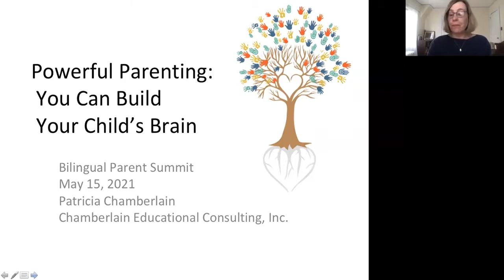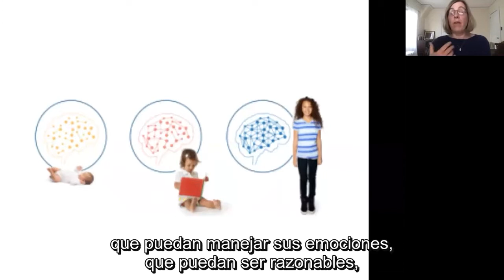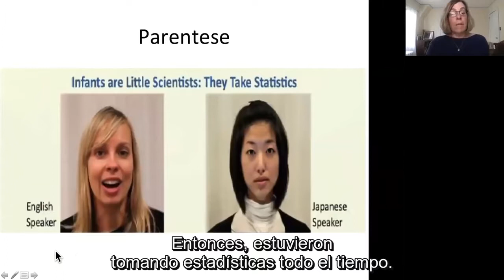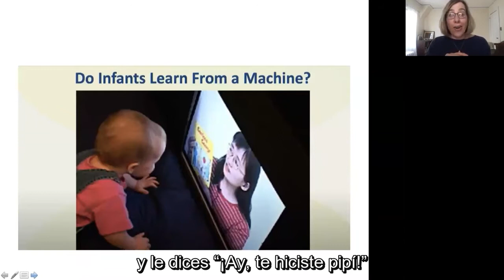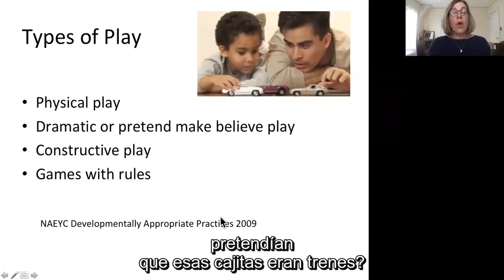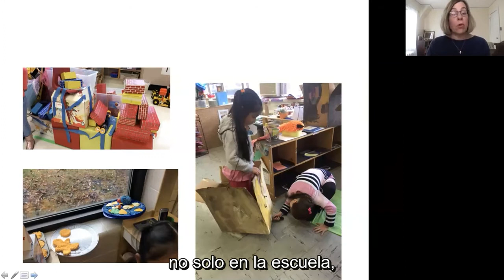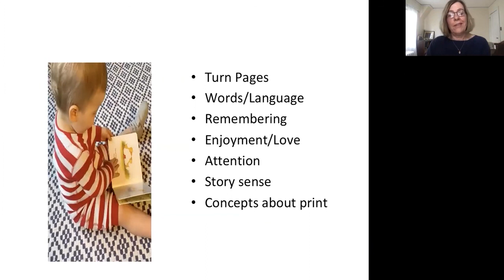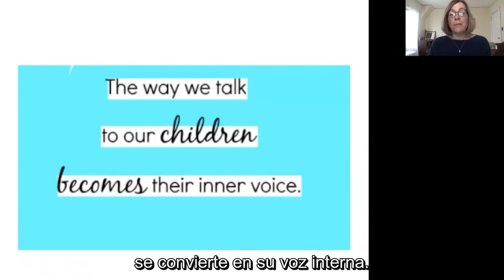Powerful Parenting: How You Can Build Your Child's Brain (Español)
Family interactions have an enormous impact on a child’s brain. By using three easy activities regularly with your young children, you can support your child’s brain development and their future success in school and in life.

Crianza poderosa: Cómo desarrollar el cerebro de su hijo(a)
Las interacciones familiares tienen un efecto enorme sobre el cerebro de un niño. Al hacer tres sencillas actividades con regularidad con sus niños pequeños, puede ayudar al desarrollo del cerebro de su hijo(a) y a su futuro éxito en la escuela y en la vida.

Presenter/Presentadora/Présentateur/Prezenter:
Pat Chamberlain, Erikson Institute